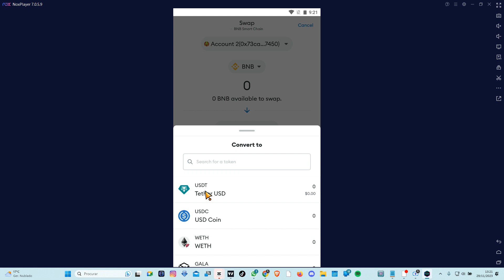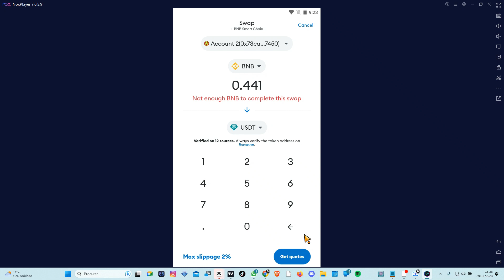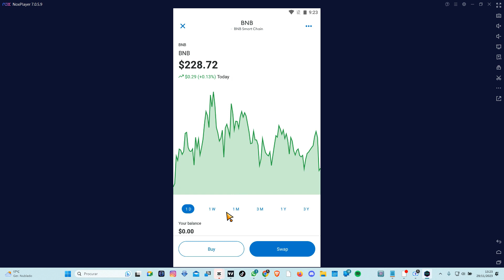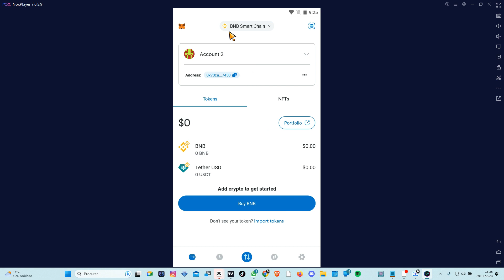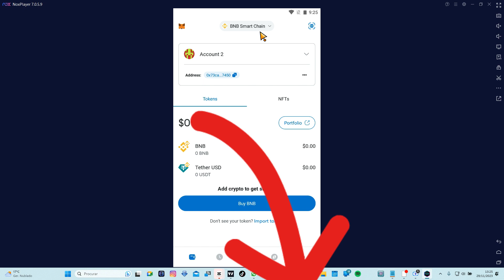COMO CADASTRAR USANDO A METAMASK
ENTRA NO GRUPO  DO WHATSAPP PARA SERES O PRIMEIRO A RECEBER O LINK DE CADASTRO  DIA 30  DE NOVEMBRO:
Criei  videos tutoriais
de como começar no dia 30  novembro na Internet Revolution

CADASTRAR USANDO TRUST WALLET

CARTEIRA TRUST  WALLET:

PARTE 1: COMO INSTALAR

TRUST  WALLET NO  GOOGLE CHROME